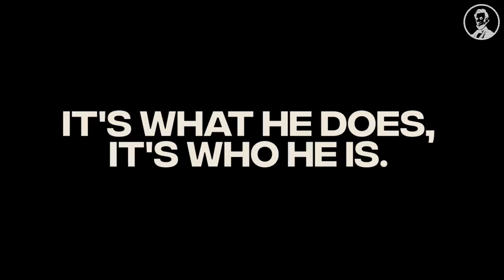Kevin McCarthy is a Liar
If Kevin McCarthy is talking, he's lying.